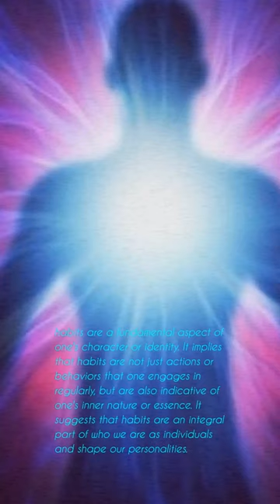Ibn Khaldun Quotes Wisdom#youtubeshorts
Ibn Khaldun quotes
"Discover the wisdom of one of the most influential thinkers in history with our collection of quotes from the renowned historian and philosopher, Ibn Khaldun. From his thoughts on history, society, and human nature, to his insights on politics, education, and leadership, these quotes will inspire and challenge you to think more deeply about the world around you. Don't miss this opportunity to learn from one of the greatest minds of all time. Watch now!"